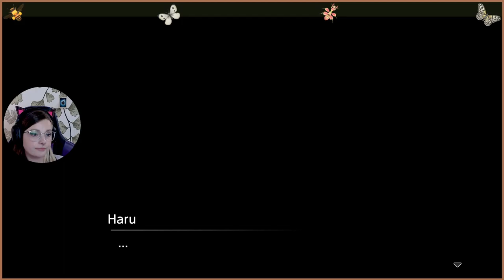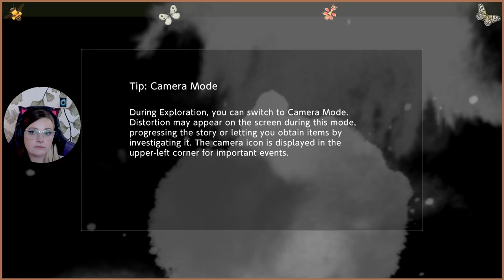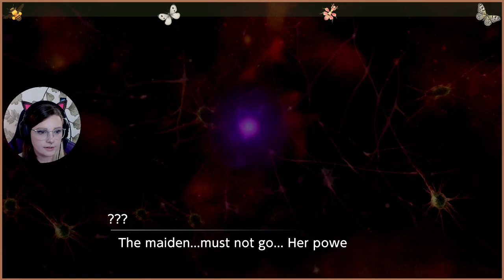Do Bonds Last Forever? - Digimon Survive #17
*Previously Recorded on Twitch*

After the team defeating Arukenimon the group is faced with a new foe! Piedmon shows himself and scares everyone to their core. Will the bonds between partner and digimon be strong enough?

Starting soon ends - 4:00